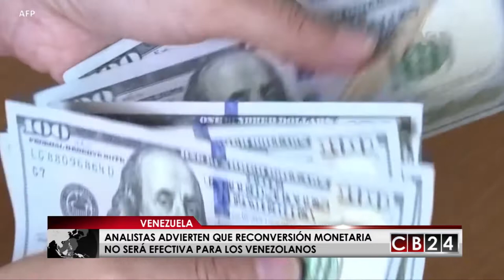Reconversión monetaria no ayudará al bolsillo de los venezolanos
Como una medida sin efecto en la economía venezolana, ven los expertos el anuncio de reconversión monetaria que hizo el presidente Nicolás Maduro y que entrará en vigor este 20 de agosto de 2018.
El especialista en finanzas internacionales Daniel Suchar, en entrevista en la sección de economía de CB24 Noticias Centroamérica, advierte que el gobierno venezolano debe ejecutar medidas a fondo para disminuir el impacto de la crisis económica que sufren los venezolanos.
Suchar explica de que se trata eliminar cinco ceros a la moneda, una propuesta que lanzo el presidente Maduro, para hacer más manejable las cifras con las que se manejan los precios de bienes y servicios, pero según el experto “no cambia en nada la inflación”.